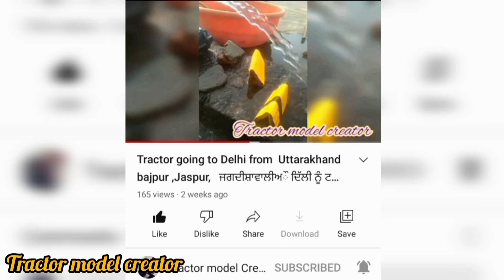How to fix the rod with the gear ⚙️ for tractor model // Tractor Model Creator